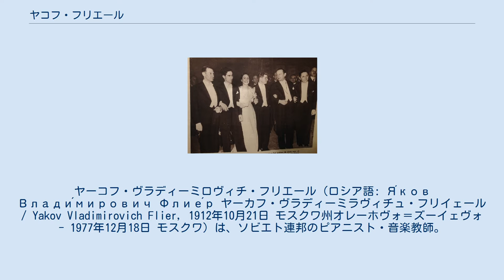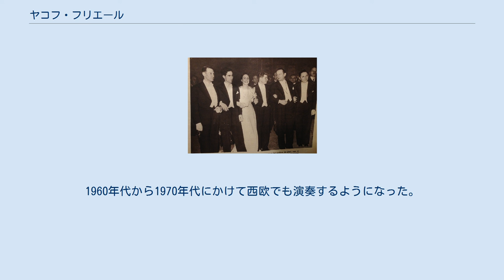ヤコフ・フリエール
ヤーコフ・ヴラディーミロヴィチ・フリエール（ロシア語: Я́ков Влади́мирович Флие́р ヤーカフ・ヴラディーミラヴィチュ・フリイェール / Yakov Vladimirovich Flier, 1912年10月21日 モスクワ州オレーホヴォ＝ズーイェヴォ - 1977年12月18日 モスクワ）は、ソビエト連邦のピアニスト・音楽教師。
姓のラテン文字転写については、 Fliere もしくは Fliyer とする場合もある。
 1912年、モスクワ州オレーホヴォ＝ズーイェヴォ生まれ。
父は芸術学者・文化学者として有名なアンドレイ・フリエールである。
1934年にモスクワ音楽院のピアノ科を卒業し、同音楽院研究科で1937年までコンスタンチン・イグムーノフの下で学んだ。
1935年からは活発な音楽活動を行い、モスクワ・フィルハーモニーのソリストとして国内外で演奏した。
1930年代までにロシアで最も著名な演奏会ピアニストとなる。
 コンクールへの出場としては、1936年にウィーンで行われた国際コンクールに出場して優勝した。
その際の2位はエミール・ギレリスであった。
1938年にはブリュッセルで行われたイザイ国際コンクールに出場し、3位となった。
この時はギレリスが優勝した。
 1949年には手の故障によりソロ演奏活動を停止し、室内アンサンブルの演奏に転身した。
しかし、1959年には再び出演もしている。
 1960～1970年、ベルギー、チェコスロバキア、ハンガリー、日本、イギリス、フランスなど多くの国で演奏を行った。
また、1937年からモスクワ音楽院で教えていた。
 母校のモスクワ音楽院にて長年にわたって後進を指導。
主要な門人にロディオン・シチェドリンやヴィクトリア・ポストニコワ、ミハイル・プレトニョフ、イルゼ・グラウビン、レフ・ヴラセンコ、ミハイル・ファエルマン、ベラ・ダヴィドヴィチ、レジーナ・シャムヴィリ、ショシャナ・ルディアコフ、ムーザ・ラベッカらがいる。
 シューマンやショパン、リスト、ラフマニノフなど専らロマン派音楽の演奏家であったが、それでも同時代のソ連の音楽、例えばハチャトゥリアンの「ピアノ協奏曲」や、とりわけカバレフスキーの作品を演奏している。
 同世代のエミール・ギレリスとは互いに好敵手であった。
1960年代から1970年代にかけて西欧でも演奏するようになった。